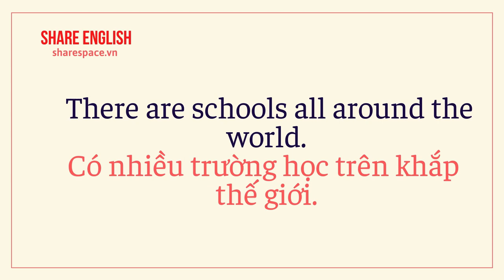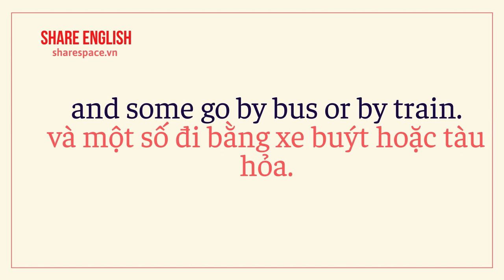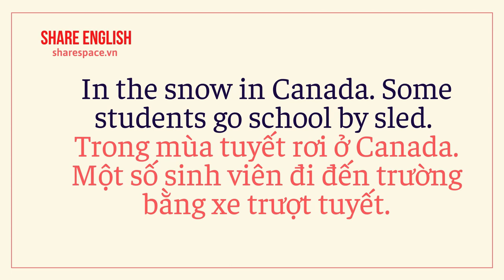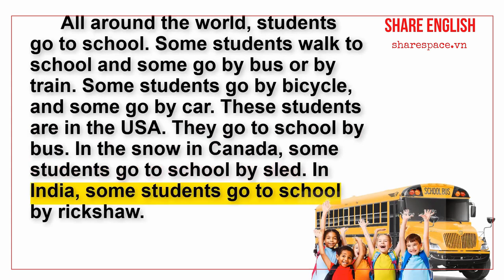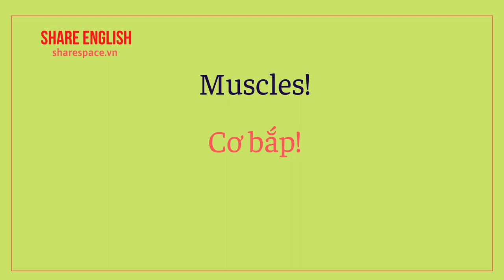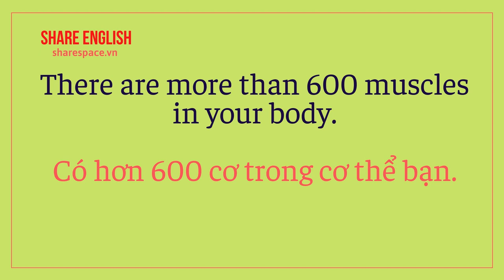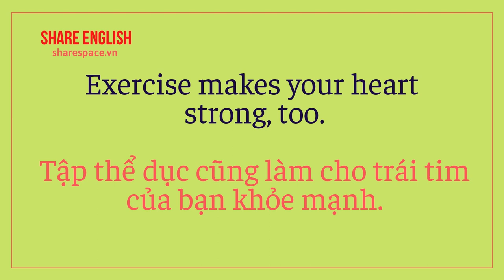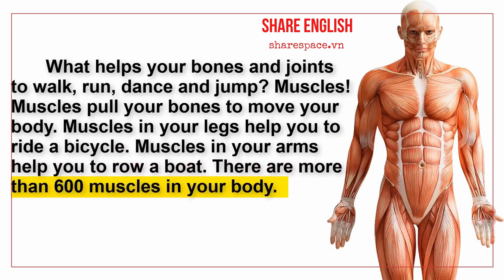[Share English] Học tiếng anh qua bài đọc